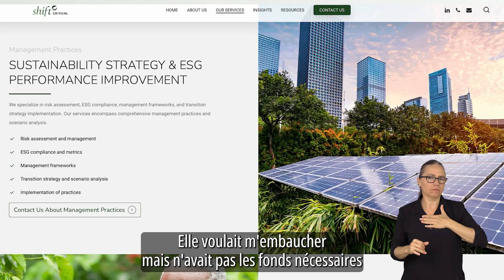Paris Afshordy (FR) (LSQ)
Welcome to our enlightening 'Empowering Green Careers' series, where we showcase the strength and resilience of environmental professionals living and working with disabilities. Each video provides a unique and personal narrative, offering insights into their roles, their adaptations to succeed, and the crucial support provided by their employers. We aim to inspire, educate, and foster a more inclusive and understanding workspace for all. Join us on this incredible journey as we discover how disability is not a hindrance, but an aspect of diversity that enriches our professional landscape.